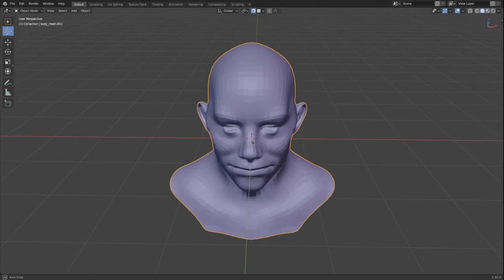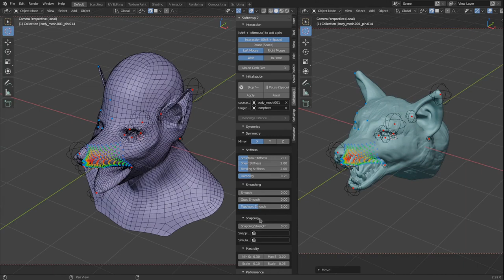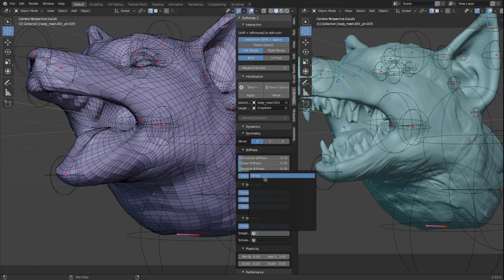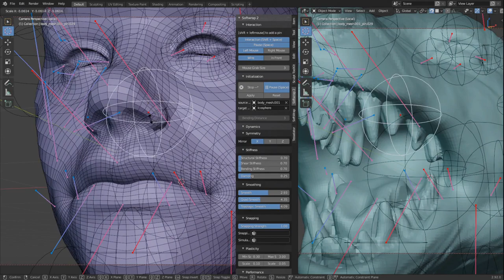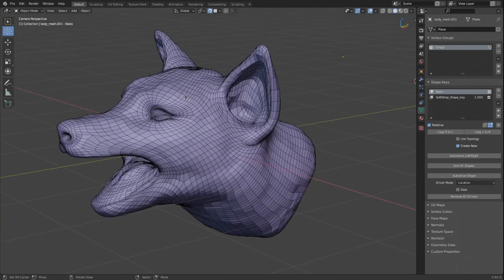The hardest wrapping I've done.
This was an idea from a commenter, I had to try it.
Probably I dont have to say it but a human topology dont work well for a wolf.
Some parts of the video were selectively sped up to keep it from getting too boring, the whole process took about 7 minutes.